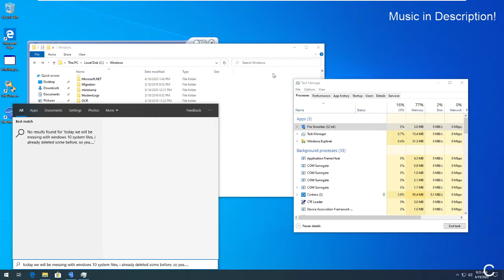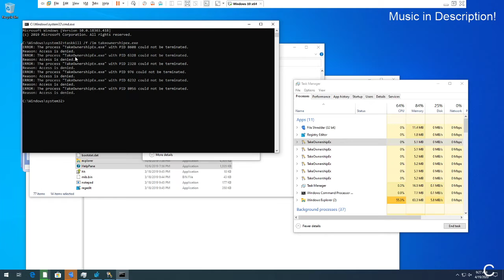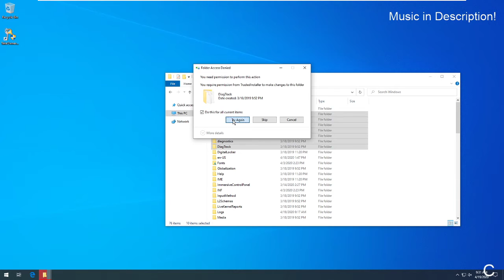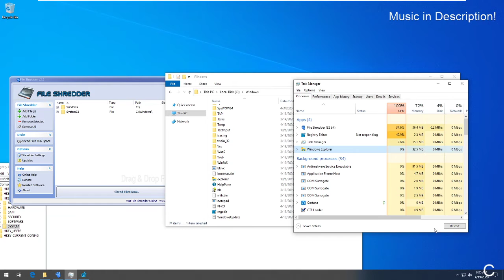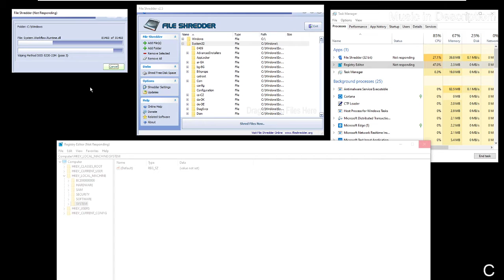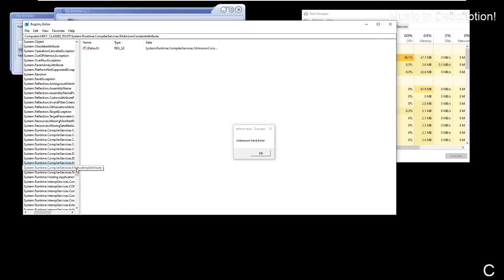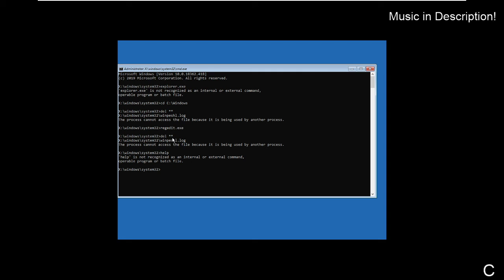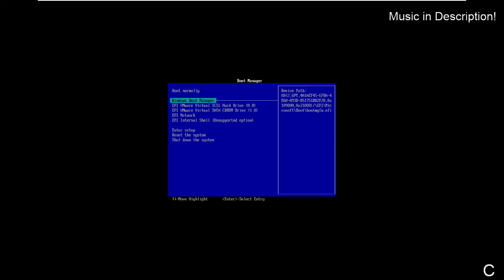Messing With Windows 10 Boot Files! | VM Test #4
what we did: MESS with windows 10 crf and boot files!

i have a mic but don't feel like using it rn :|
pls like and sub, thanks :)

p.s hi there